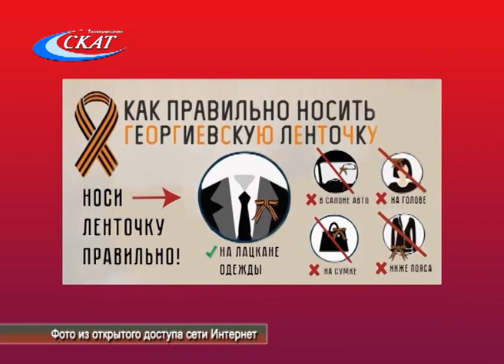АКЦИЯ «ГЕОРГИЕВСКАЯ ЛЕНТОЧКА»